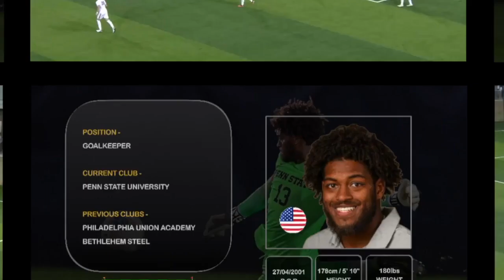Kris Shakes (PENN STATE UNIVERSITY 2023)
Player Highlights...